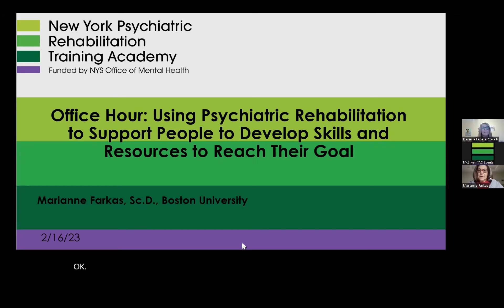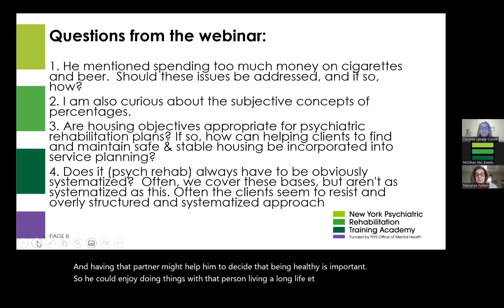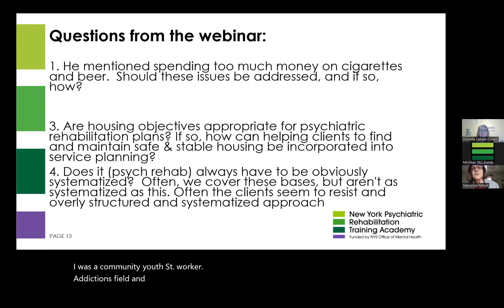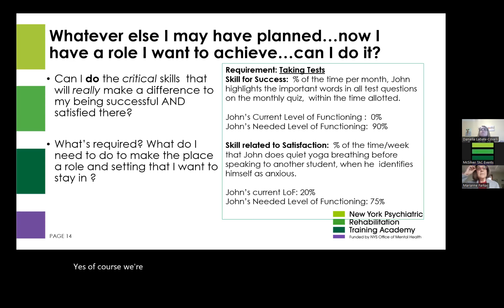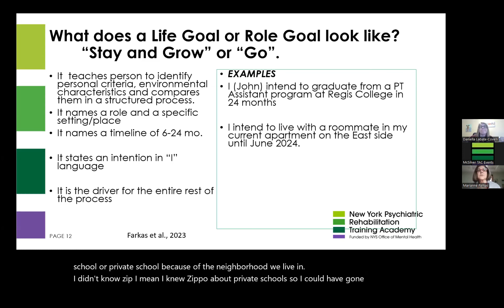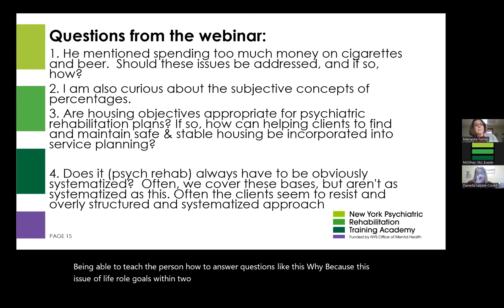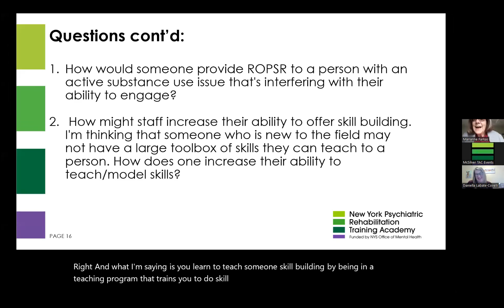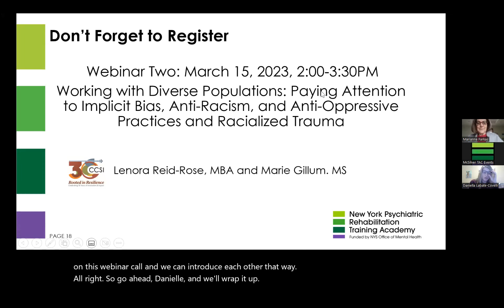Office Hour for Using Psych Rehab to Support People to Reach Their Goal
Join subject matter expert Dr. Marianne Farkas for this virtual office hour where you can ask questions and dive deeper into material presented on the Using Psychiatric Rehabilitation to Support People to Develop Skills and Resources to Reach their Goal webinar.